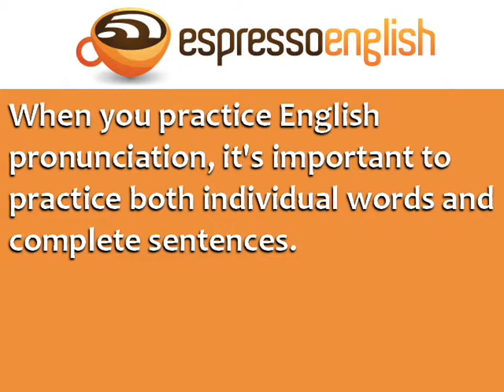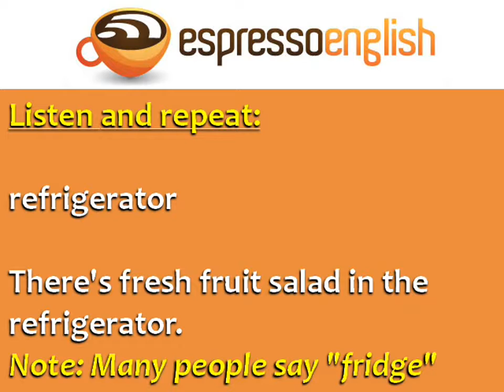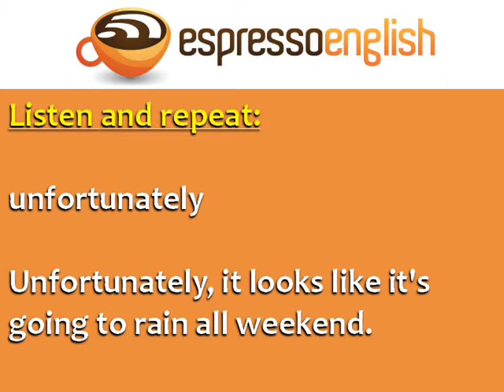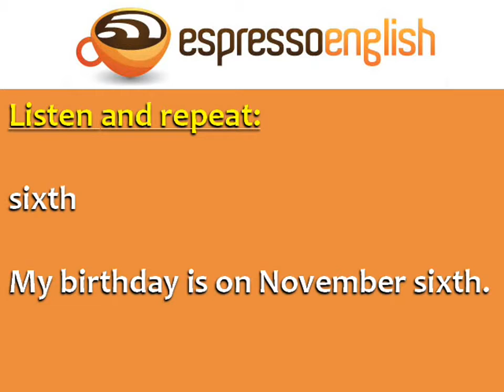10 English Pronunciation Practice: 15 Difficult Words in English